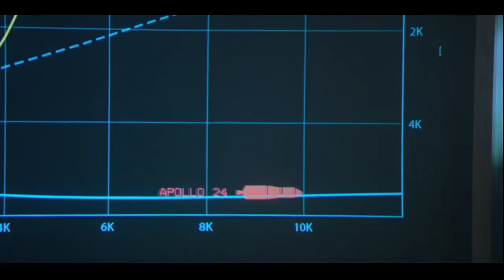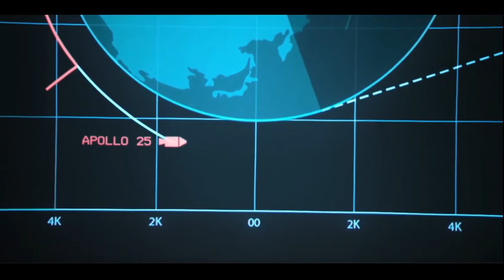For All Mankind - "Apollo 24" 2/3 (TV CLIPS)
For All Mankind (2019)

For All Mankind is an American science fiction streaming television series created and written by Ronald D. Moore, Matt Wolpert and Ben Nedivi and produced for Apple TV+. The series dramatizes an alternate history depicting "what would have happened if the global space race had never ended" after the Soviet Union succeeds in the first crewed Moon landing ahead of the United States.